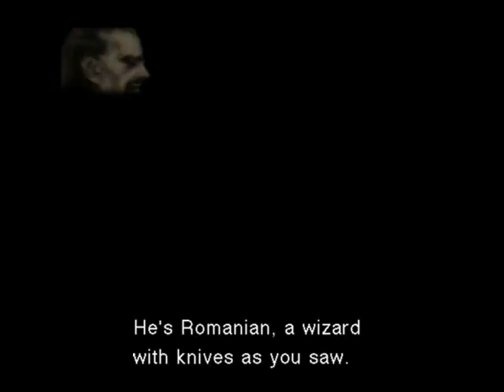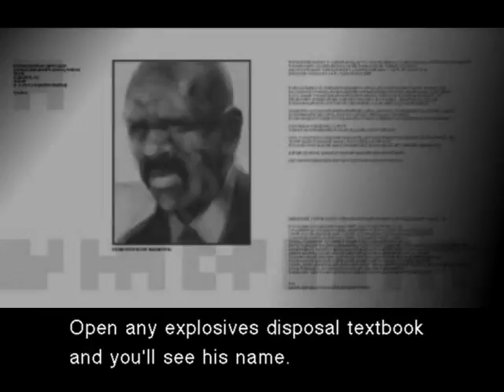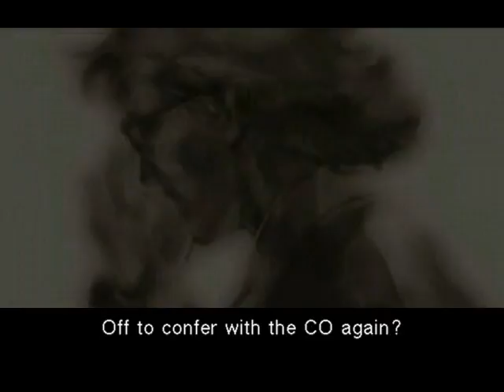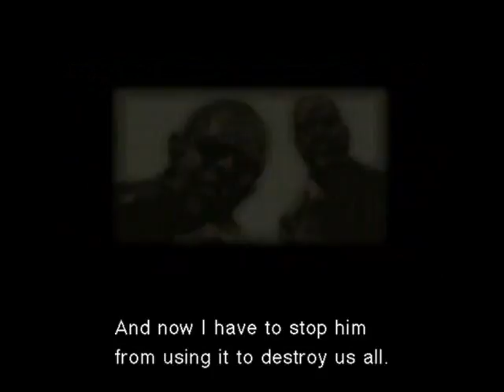04 mgs2 2017 03 05